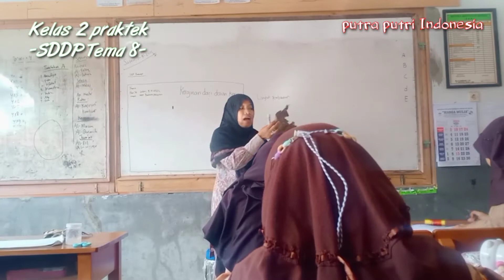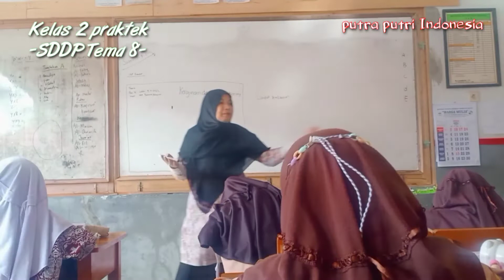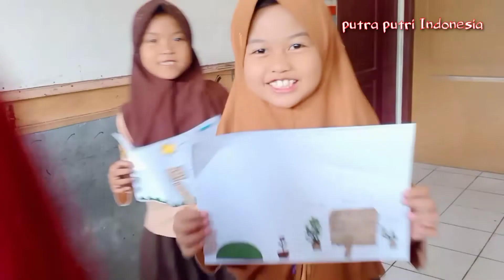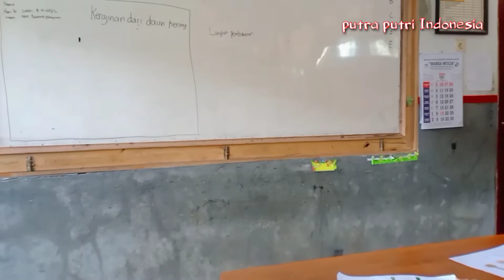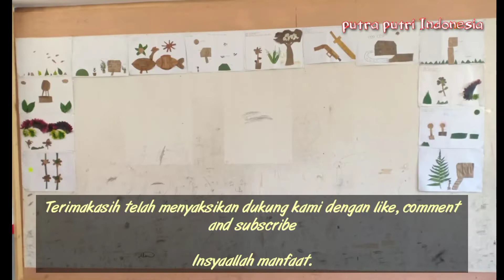Kerajinan dari Daun Pisang Kering | Video Pembelajaran Keterampilan SBDP Kelas 2 Tema 8 SDN 4 Cibatu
Kerajian dari Daun Pisang Kering | Video Pembelajaran Keterampilan SBDP Kelas 2 Tema 8

Kerajinan dari Daun Pisang Kering dapat dibuat oleh setiap peserta didik, hal ini tentu saja dapat membuat mereka semakin tertarik terhadap keterampilan dan berpengaruh terhadap semangat belajar di sekolah.

Luar biasa! mereka begitu antusias mengerjakan Kerajina dari Daun Pisang...
para penonton putra putri Indonesia kita manfaatkan waktu untuk berkarya dengan memulai praktik di rumah masing-masing yuu!

Kerajinan dari daun pisang ini ramah lingkungan lingkungan kaan?! karena menggunakan bahan alam.